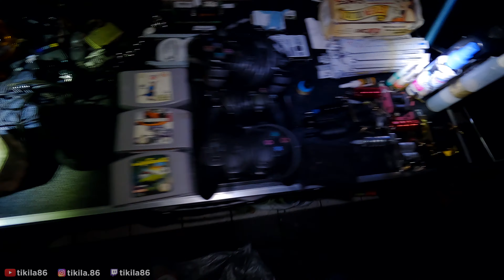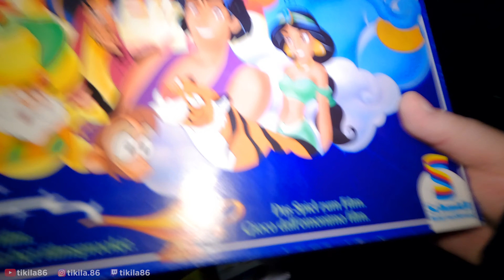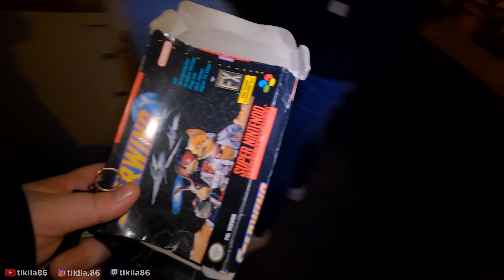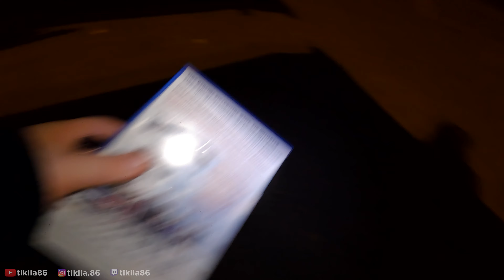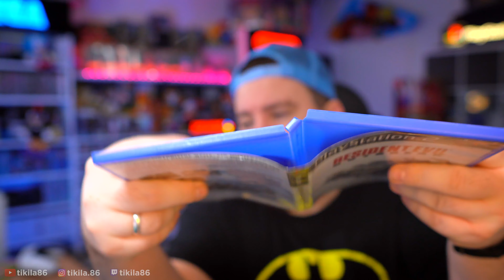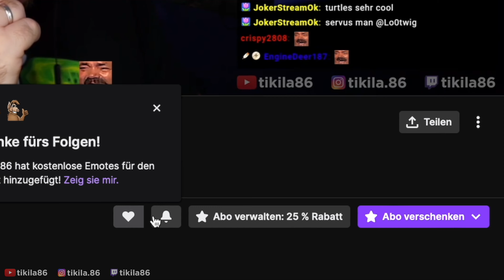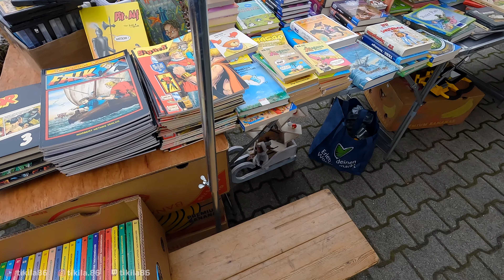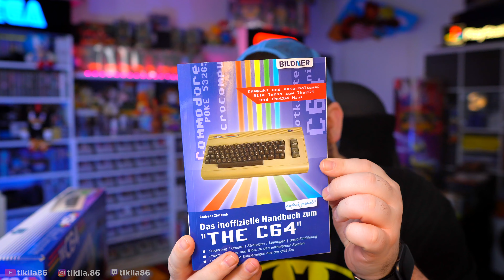Pure Nostalgie in OVP 🔥 Zu diesem Preis musste es einfach mit ❤️ Neues vom Flohmarkt #121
- Anzeige -
Ab sofort sind Shirts und Hoodies mit den besten Sprüchen verfügbar!

Isopropanol 99,9%
Wasserstoffperoxid 11,9%
UV LED Strip
Meine Flohmarkt Kamera
Meine Haupt-Kamera
Mein Objektiv
Mein Micro
Meine Beleuchtung
Mein Stativ